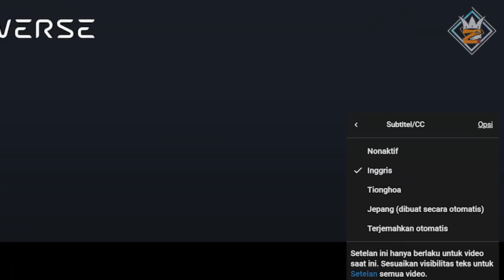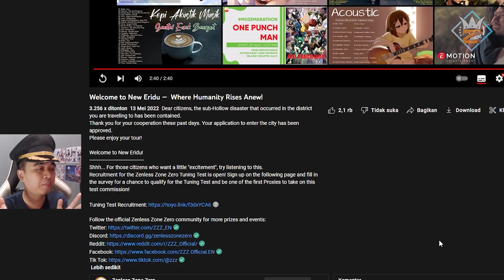Memang Mihoyo Tidak Mengecewakan!! Beginilah Penampakan Game Zenless Zone Zero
Ini bukan Honkai Star Rail ya
tapi ini game barunya mihoyo lagi
genre shooter untuk namanya Zenless Zone Zero
Dan katanya ini game juga support Ray Tracing!
wah mode RTX ON ini wkkwkw